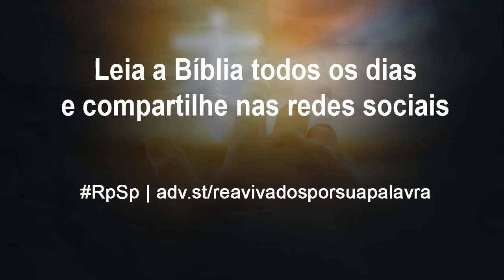Isaías 64 - Reavivados por Sua Palavra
“Mas agora, ó Senhor, tu és nosso Pai, nós somos o barro, e tu, o nosso oleiro; e todos nós, obra das tuas mãos”. Nas mãos de Deus estamos seguros!